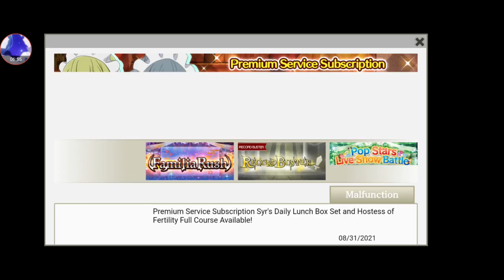Memoria Freese Y4 - The Redemption Arc {Part I} - Episode 1331 A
Welcome To Memoria Freese Y4 Episode 1331 in which we begin our redemption arc.